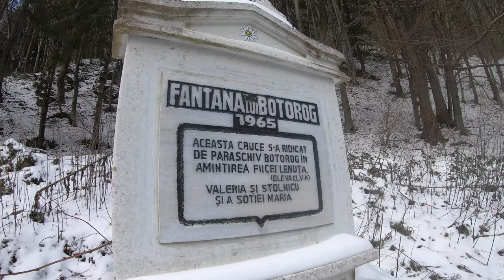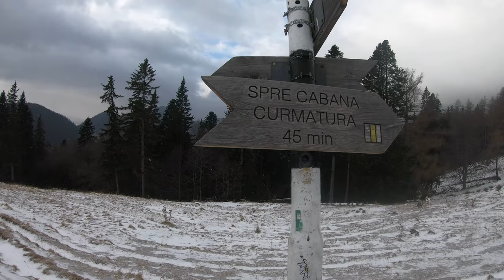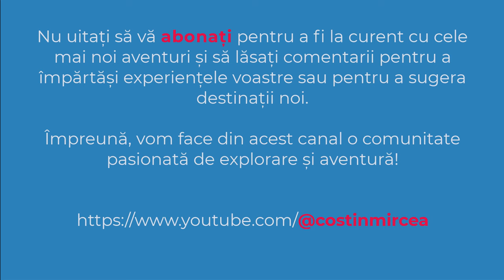Fantana lui Botorog | Cabana Curmatura | Prapastiile Zarnestiului | Piatra Craiului | HIKE | 4K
✔️ Cabana Curmătura este singura cabana de pe partea estică a munților Piatra Craiului situată în Parcul Național Piatra Craiului. De la Cabana Curmătura, situată la altitudinea de 1470 metri, încep unele dintre cele mai accesibile trasee spre creasta nordică a munților Piatra Craiului.
✔️ TRASEU: Fântâna lui Botorog - Cabana Curmătura - Prăpăstiile Zărneştiului - Fântâna lui Botorog
✔️ DATA: 13 ianuarie 2024
✔️ SOUND: FIVE OF A KIND - Density & Time (biblioteca audio youtube)
0:00 Intro
0:32 Fântâna lui Botorog
1:01 Poiana Zanoaga
1:22 Cabana Curmatura
2:22 Prapastiile Zarnestiului
2:43 Subscribe